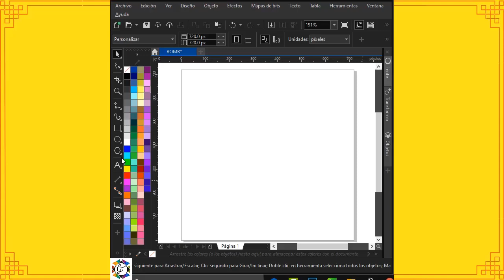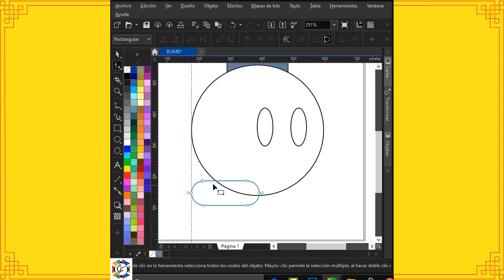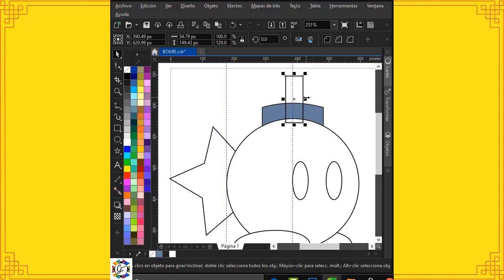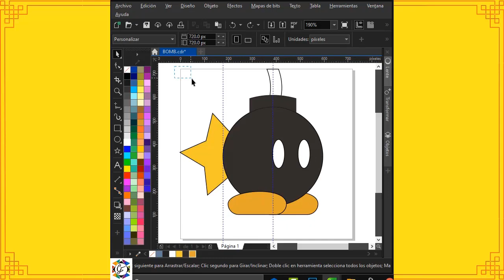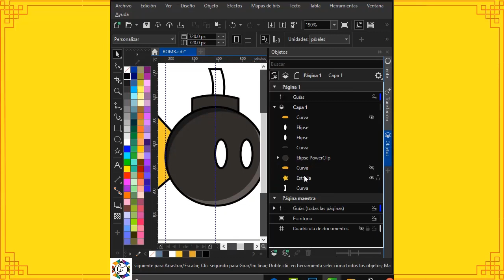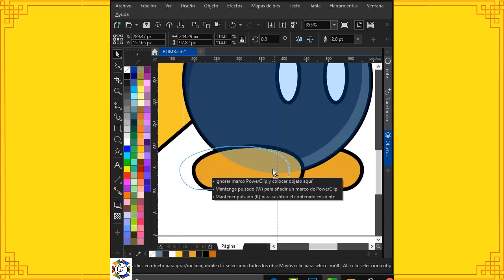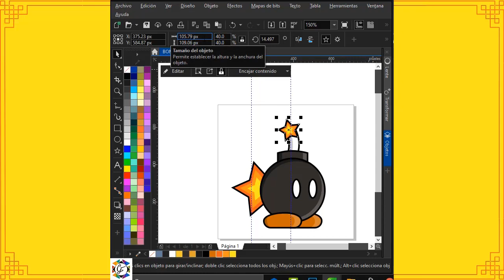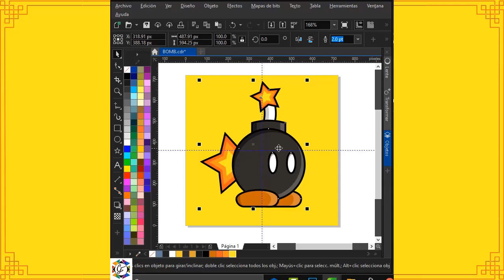BOB-OMB VECTOR SIMPLE | MARIO BROS | COREL DRAW | GF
Creación de personaje de Bob-omb del clasico juego de Mario Bros.